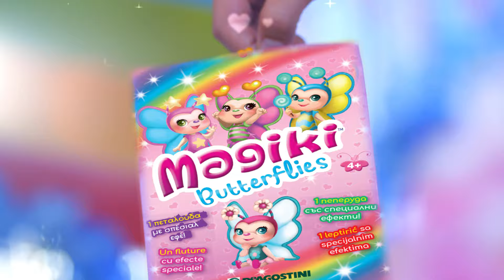MAGIKI BUTTERFLIES GR 17sec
A new collection of Magiki is now at kiosks: 12 wonderful Butterflies, all with magical wings that Change Color in the Sun or Glow in the Dark.